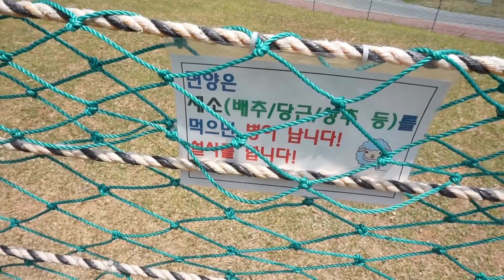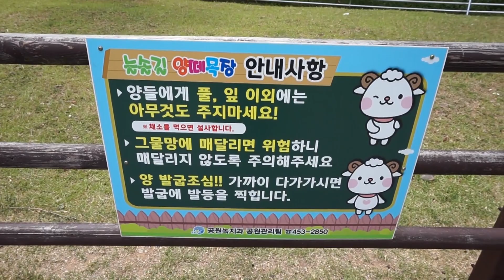[도깨비]양 엉덩이에 달린 엄청큰 혹의 정체는..?(양떼목장 방문기!)